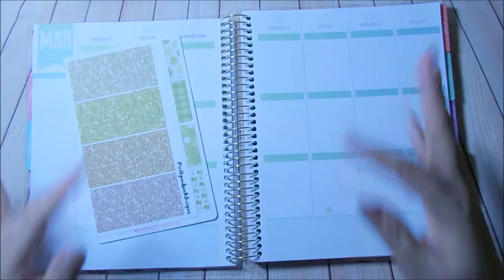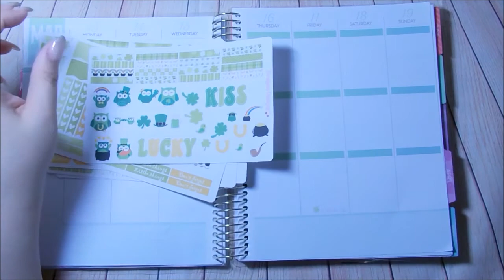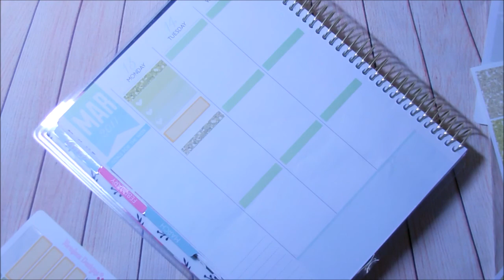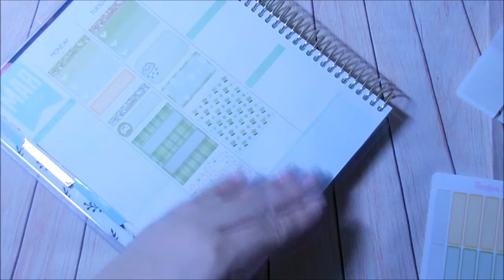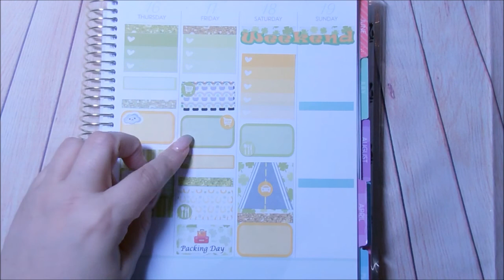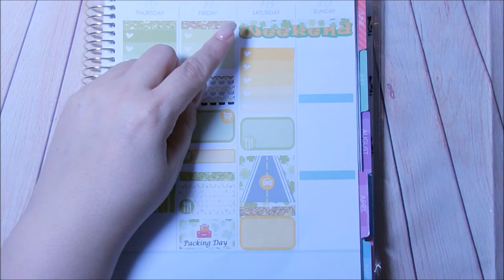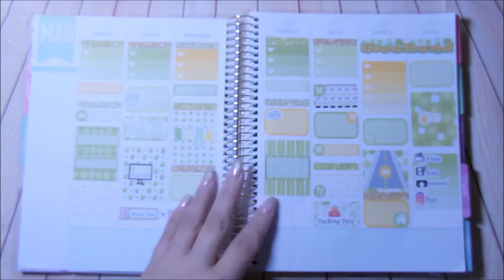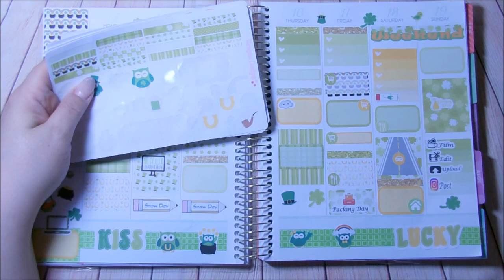Vacation Week PWM: Formless Designs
If you’re here early……HD is coming.  Hi My Loves! I really missed filming and also using my planner. I had an awesome time on my vacation. I would appreciate it so much.

AnaLove for 15%

Lighting Used:

Tripod Used:

You could also find me on these Social Media Sites.